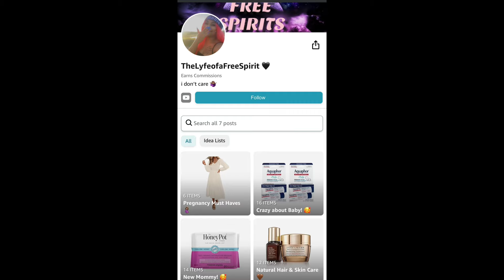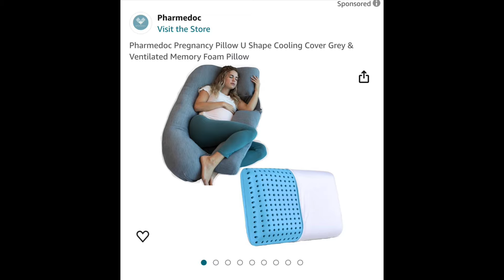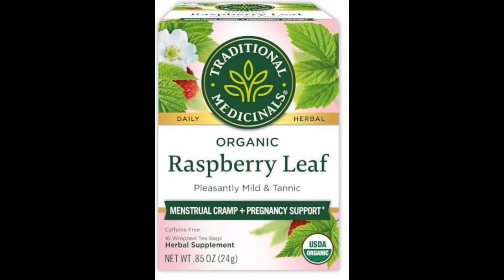My Fave Pregnancy Items 🛍️